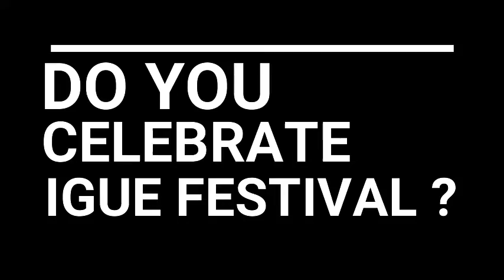Do you Celebrate IGUE Festival...? Please support us by sharing. Don’t forget to comment. Thanks…